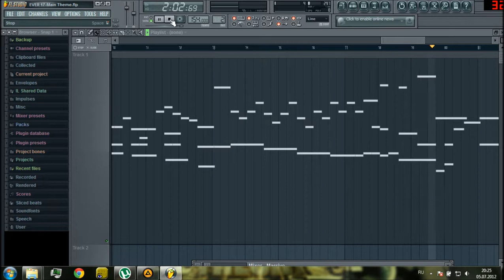EVER 17-Main Theme(Karma)(№39)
This track i made because music in menu low quality,also I Very recommend Graphic Novel "EVER 17- Out of infinity" because it is awesome)I picked up the notes by ear.The higher the number, the later was made the music.